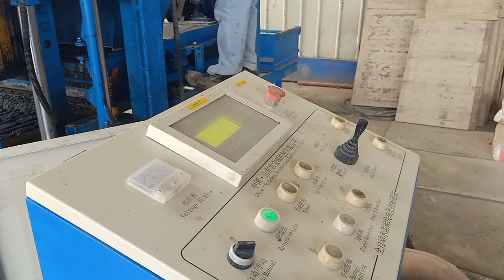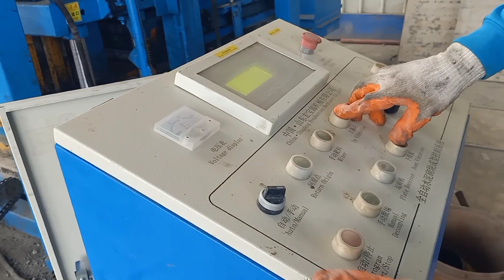hallow blocks maker production @machinima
@machinima welcome to my YouTube channel hallow blocks maker this video is for ducomentary and entertainment purpose only the person involved in this video is real workers this video is published not to demorilize the entity of person involved